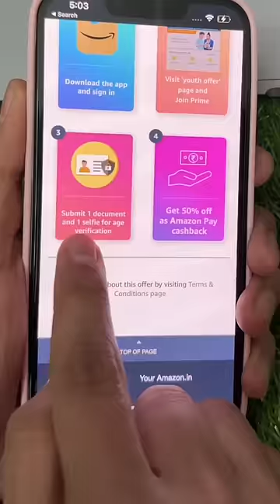Amazon se Paisa Bachao 🤑🔥